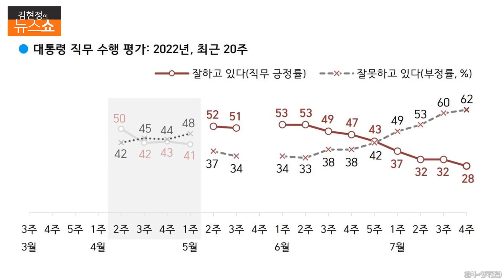국힘 김근식 "남탓 아냐 尹 스스로 돌아봐야" vs 민주 장경태 “벌써 레임덕”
〈김근식 국민의힘 전 비전전략실장〉
비대위, 대통령 입맛에 맞는 체제로 전환
지지율, 대통령 본인 문제…남 탓 안 돼
尹 대통령, 스스로 돌아보는 휴가 돼야
'제1야당 대표 후보' 李, 비주류 벗어야

〈장경태 더불어민주당 의원〉
국힘, 비대위 6개월도 안 돼 전대 치를 것
尹 지지율 반등하려면 윤핵관 후퇴해야
죽음마저 이용하는 정치 공세는 잘못
대장동 특검 여야 빨리 합의해야

■ 진행 : 김광일 기자 (김현정 앵커 대신)
■ 대담 : 김근식 (국민의힘 전 비전전략실장), 장경태 (더불어민주당 의원)

▣ 제보 및 의견
◇ 문자: # 1212